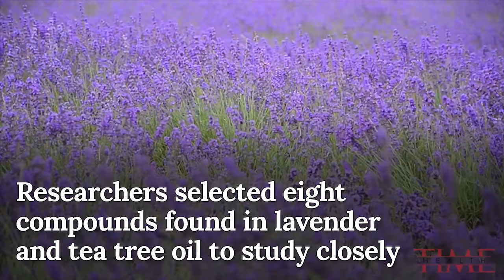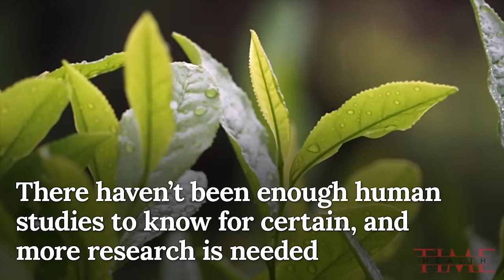Essential Oils Such As Lavender And Tea Tree Oils May Disrupt Hormones, New Research Says | TIME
People use essential oils a variety of ways: as lotions, for hair care, aromatherapy, cleaning products and more. But are essential oils safe?

Essential Oils Such As Lavender And Tea Tree Oil May Disrupt Hormones, New Research Says | TIME